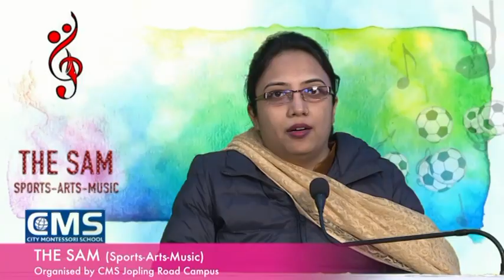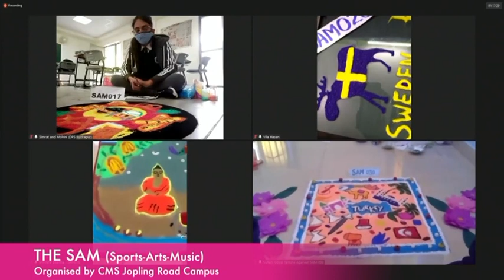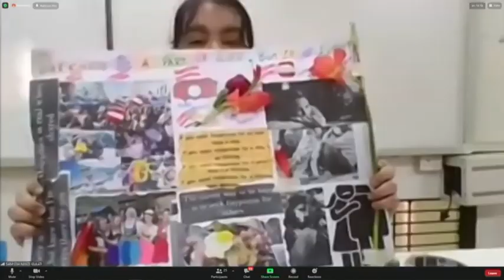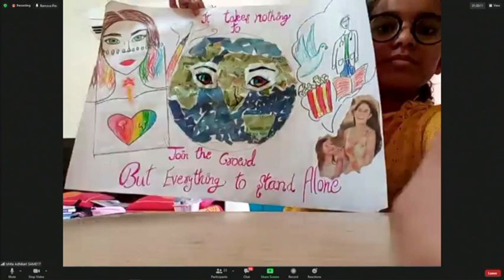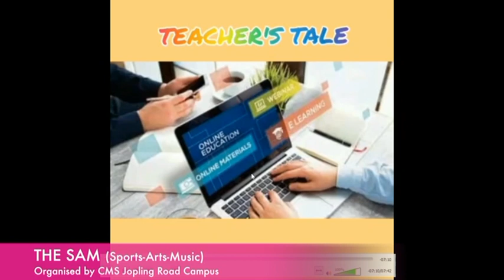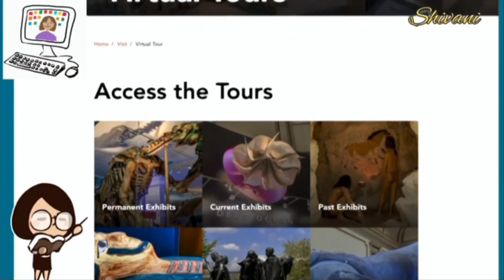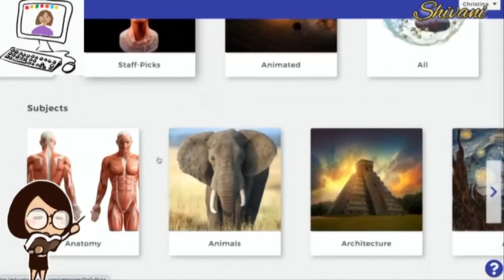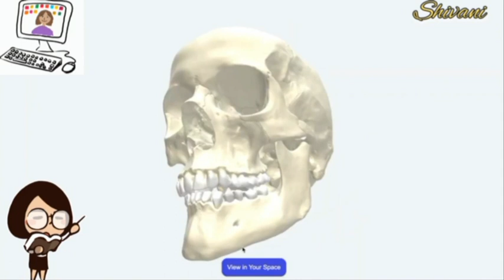CMS: The SAM (Sports, Art and Music) International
the inherent unity of the human race through a series of events designed to promote collaboration and co-existence albeit with an element of fun and enjoyment, interwoven in them.